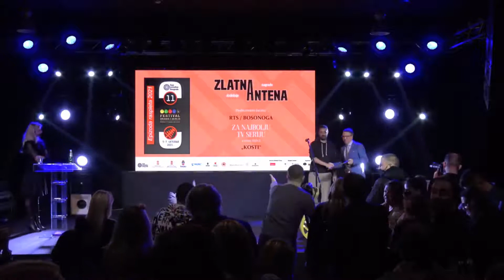FEDIS 2021 || Nagrada za najbolju seriju (Kosti)